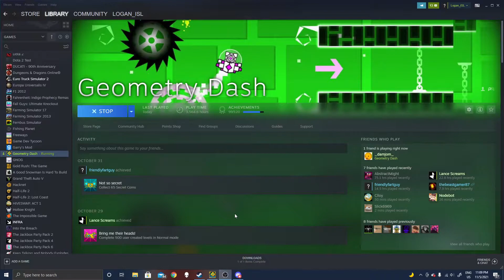Napalm By: Marwec & More (Extreme / Platinum Demon) [GDDP #59]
(lol this is so outdated I just forgot to upload it publicly)

Finally! After around a year I finally get a new hardest, Napalm! This level at first I had a ball with but there's a massive issue with this level, there are 3 parts in a row: Vapen, Sminx & the dual. It was a game of whack a mole for these parts. I would get consistent at one then the others would decide to be bad again.

Then 67 - 72 was completely luck based. Just pain. This level is fun, but it gets up your nerves super easily. If you're someone who gets annoyed a lot playing whack a mole with a GD level, stay away from this. You'll be pissed. Also hope you're good at straight flying cause Vapen's part sucks (thanks ICDX :))